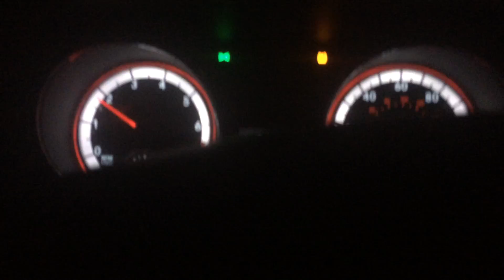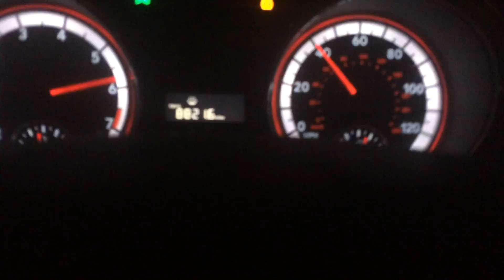Boyfriend cruising in his car